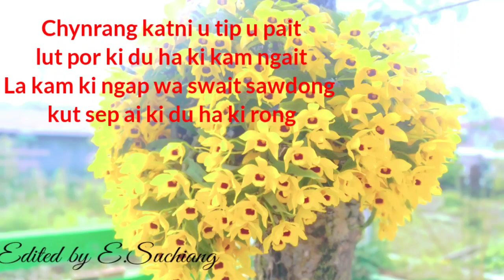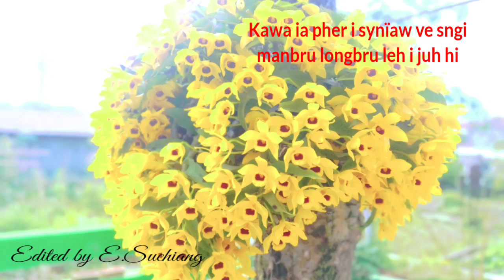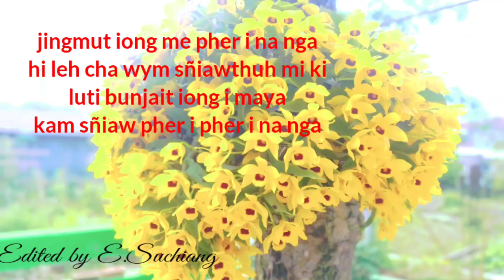PNAR SONG & LYRICS / HA CHWA WOW JIED HAP SYLLI BHA / Edited by E.Suchiang